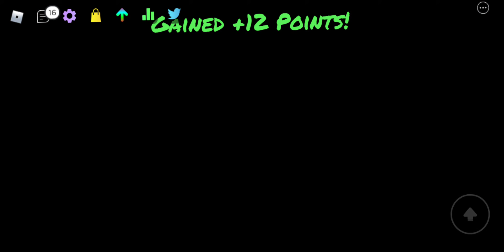DEFEAT Gameplay (Funky Friday)